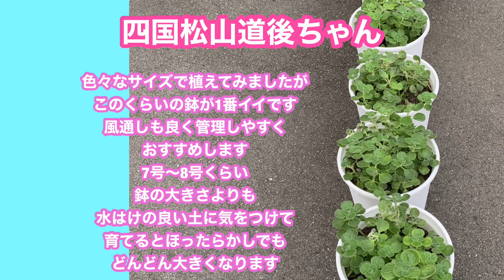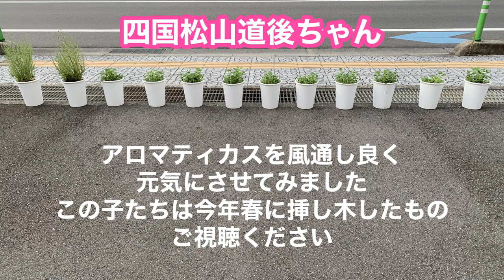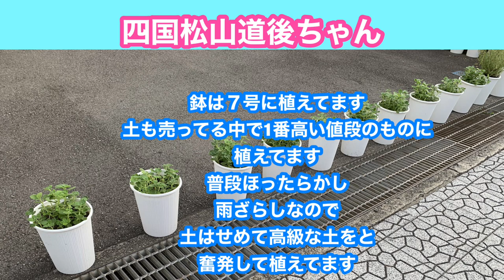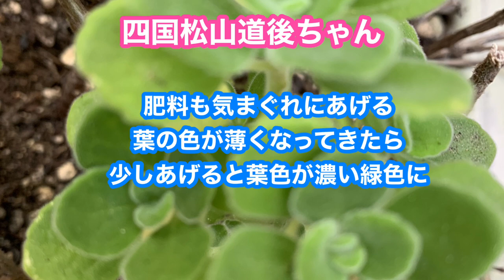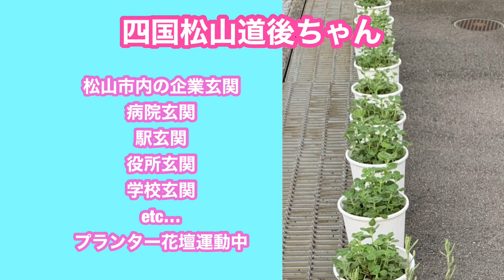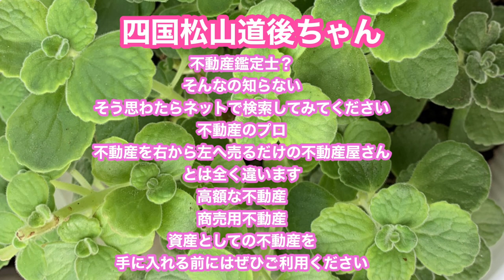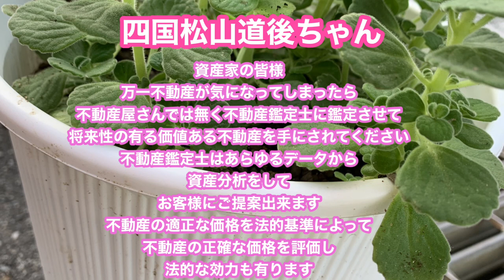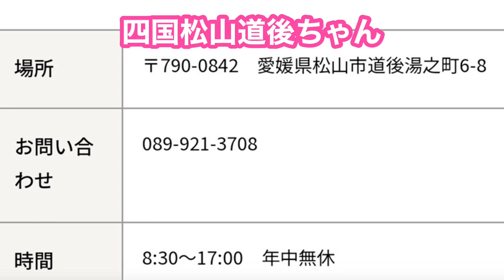アロマティカス 育て方 お手入れは…どんどん増える 香り最高〜虫避け効果 世界のNASA が認めた空気清浄効果のある植物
アロマティカス
育て方
凝ったお手入れ一切いりません
ほったらかしでもどんどん増える
お一人様に特におすすめ
めんどくさい事が嫌な方向き植物
香り最高〜
簡単に育てられる
お一人様からどなたでも大丈夫
空気清浄効果
もう室内用芳香剤からアロマティカスに
変えて植物の生きた空気清浄効果で
健康的な生活を
雨ざらしでも大丈夫
寒さには気をつけて
増やすのも簡単
水挿しで増やして楽しみましょう♪😊
アロマティカス動画
ショート動画もご視聴ください